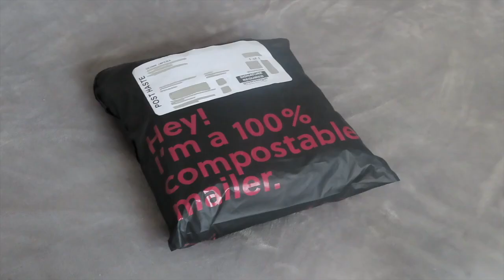all bodies welcome here hoodie opening! | jess quinns clothing line